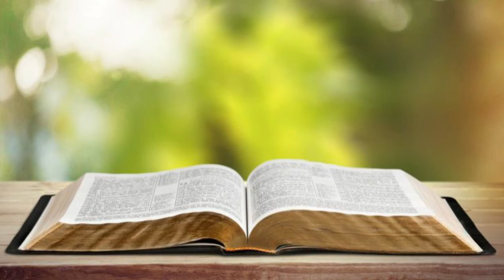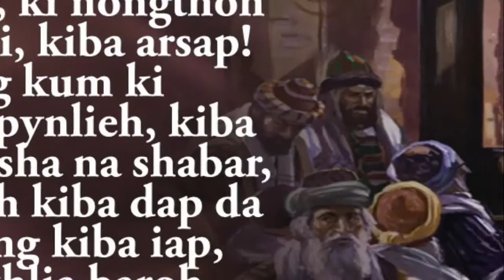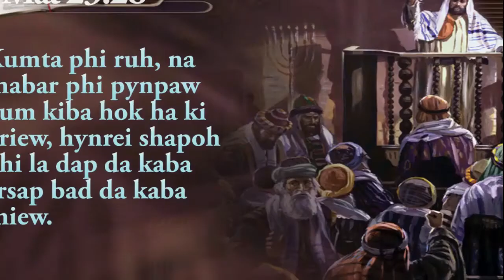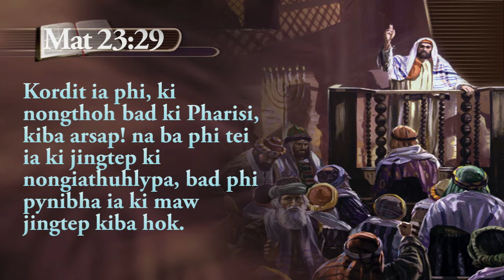Ka mut aiu ban nguid ia ka ut?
Ha kane ka video ngan iasam bad phi ia ka jinghikai U Jisu kaba ngi shem jingeh ban sngewthuh. U Blei un ai ka jingsngewthuh ia phi katba phi peit ia kane ka video kaba la ai kyrteng, Ka mut aiu ban nguid ia ka ut?

Khublei shibun.